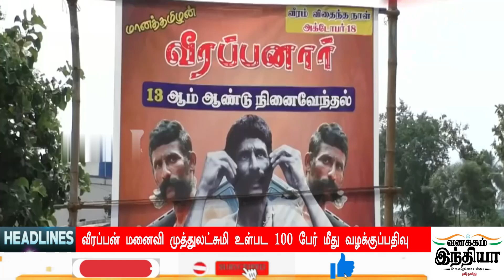Today Headlines - 20 OCT 2020 இன்றைய தலைப்புச் செய்திகள் | Morning Headlines | VANAKKAM INDIA NEWS